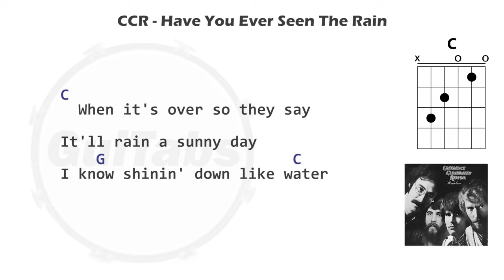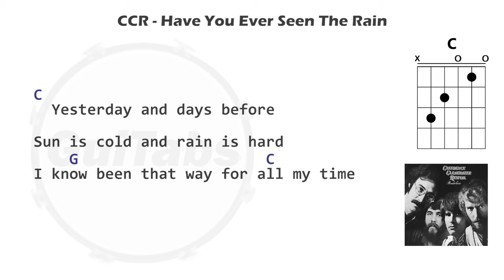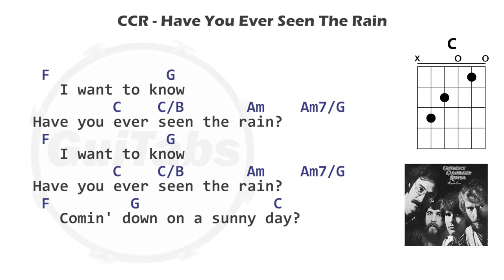HAVE YOU EVER SEEN THE RAIN ☔ - Creedence Clearwater Revival ( Lyrics and GuiTar Chords ) 🎸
► Lyrics

I know, it's been comin' for some time
I know, shinin' down like water

I know, been that way for all my time